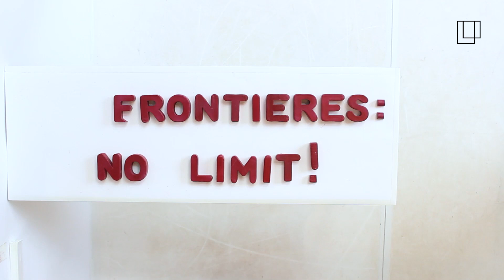La 6ème Nuit des Idées, pour rester « PROCHES »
Le jeudi 28 janvier, à l’occasion de la 6ème Nuit des Idées, l’UCLouvain déploie les expertises développées sur ses 3 campus en Hainaut (Mons, Charleroi, Tournai), pour répondre de manière transdisciplinaire à la question : « Frontières : nos limites ? »

Au fil de la soirée, diffusée depuis Tournai, trois temps d’échanges et de réflexions, autour de 3 thématiques : « (Dé)passer les frontières » (approche socio-politique), « Habiter la frontière » (approche urbanistique) et « Repousser les frontières » (approche technologique et numérique), animés par des professeur·es de l’UCLouvain, en compagnie d’invités venus de tout le territoire de l’Eurométropole Lille-Kortrijk-Tournai.

Au détour de ces rencontres, dans un subtil jeu de cache-cache in situ, des artistes inattendus viendront « se jouer des frontières », avant de céder la place à une sélection de courts-métrages programmés par le Festival Ramdam, démontrant ainsi que la culture peut faire, défaire et refaire le(s) mur(s).